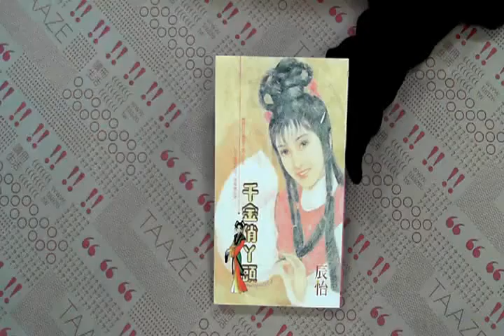TAAZE｜千金俏丫頭 二手書書況 9578108818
TAAZE｜讀冊生活網路書店「千金俏丫頭」，找二手書請至